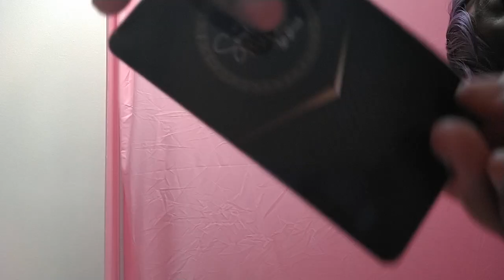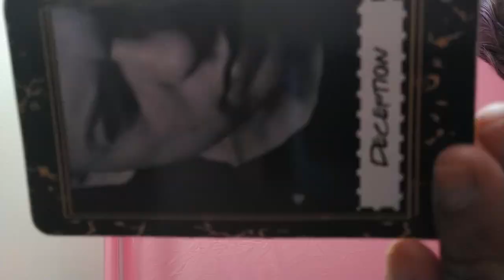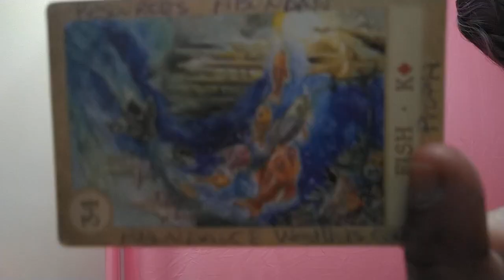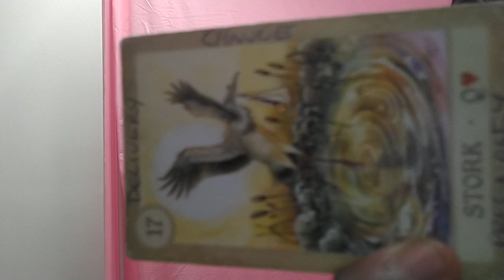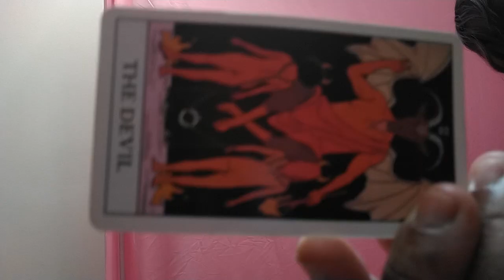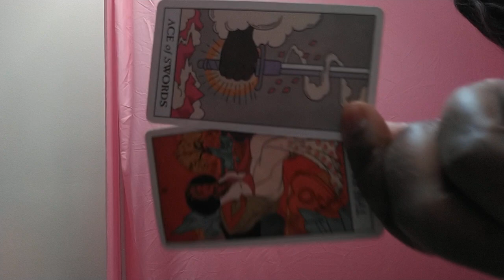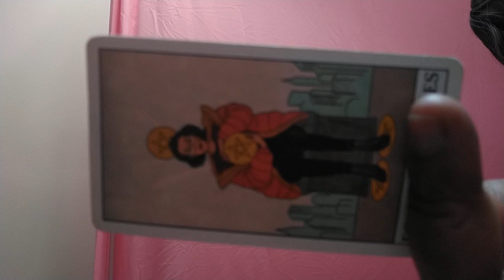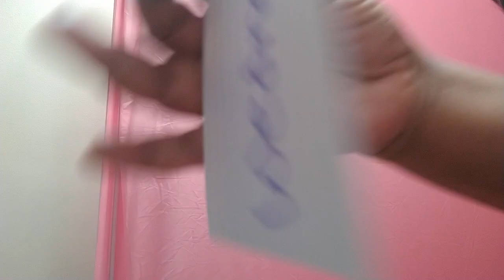Someone's Losing A house a masc is unstable 🤯collective